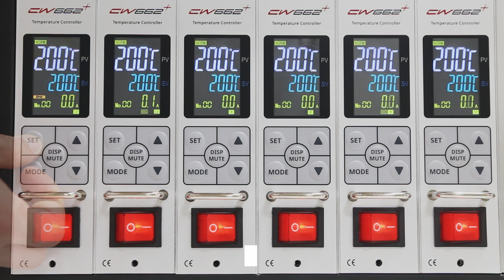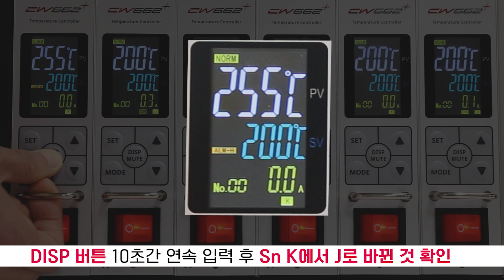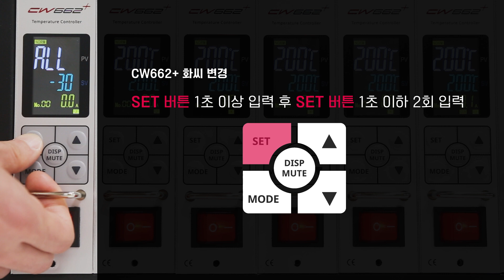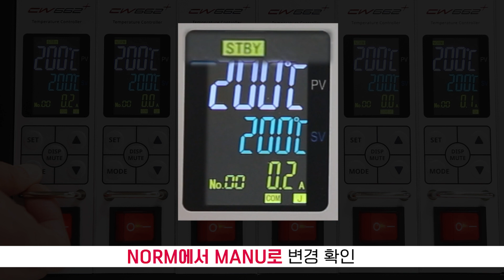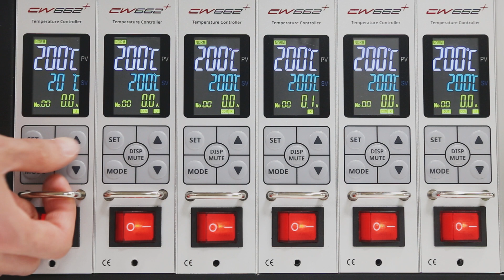CW662+ 매뉴얼 영상